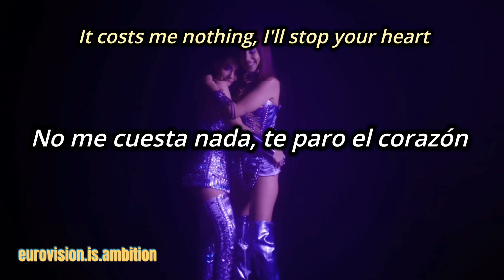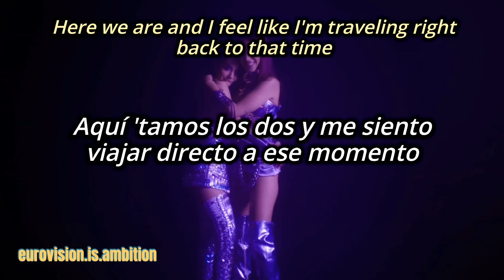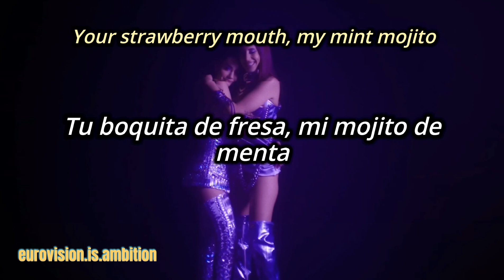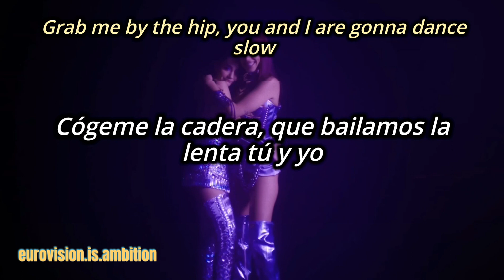Vicco, Lali - Nochentera (lyrics and translation)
Vicco tried to represent Spain at Eurovision 2023 with "Nochentera" participating in the Benidorm Fest 2023. Here you have the lyrics and translation for the remix of "Nochentera" with Lali